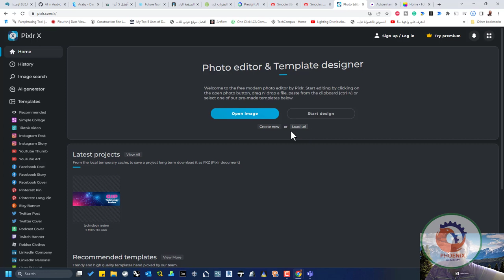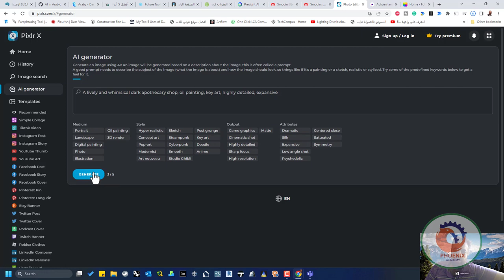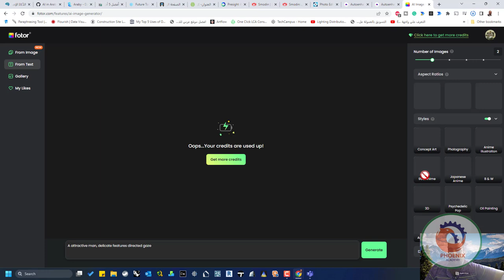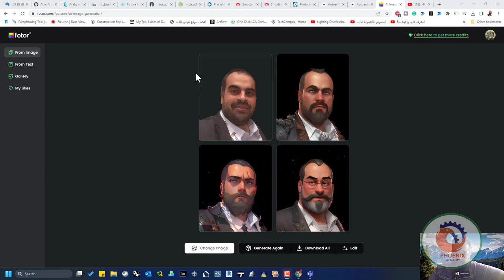مواقع تصميم صور بالذكاء الاصطناعي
❤️ روابط التواصل
✅ انستجرام